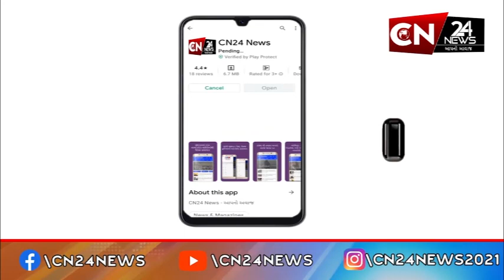સ્પોર્ટ્સ : T20 વર્લ્ડ કપ માટે ઓસ્ટ્રેલિયાની ટીમની જાહેરાત